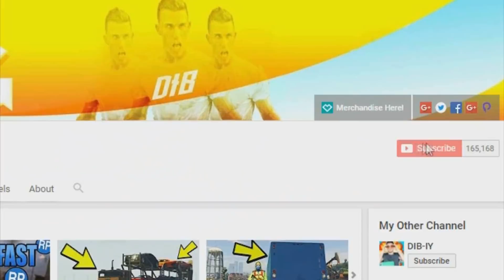GTA 5 - How to Rank UP Fast in GTA 5 Online at any level (GTA 5 Online)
How to Level Up and Rank UP Fast in GTA 5 Online (GTA 5 Online) Learn one of the fastest way to level up in GTA 5 online today!

One easy method on how to rank up fast in GTA 5 online on the ps4 This is one of the best ways on how to level up in GTA 5 online.

Watch my Latest GTA 5 Money glitches below!

GTA 5 Online: How to get a Solo Public Lobby Session and Make Money Fast and Easy from CEO Missions PS4

GTA 5 Online - How To Rank Up & Make Money Fast! Solo Money & RP Method (GTA 5